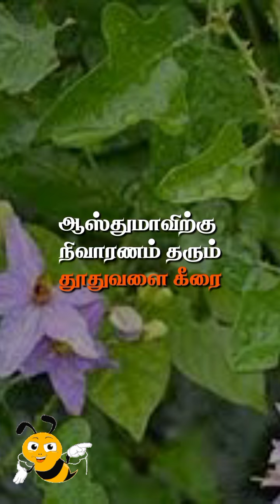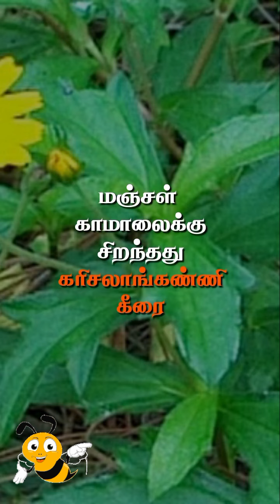அடேங்கப்பா கீரைகளில் எவ்வளவு நன்மைகள் .